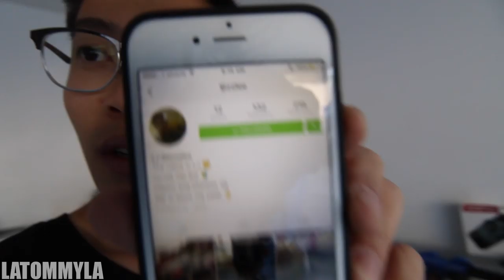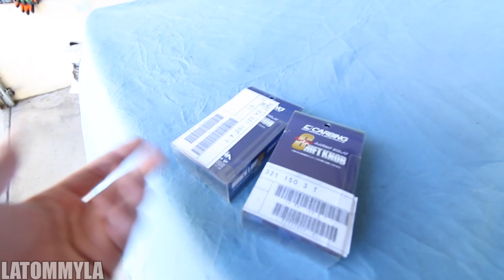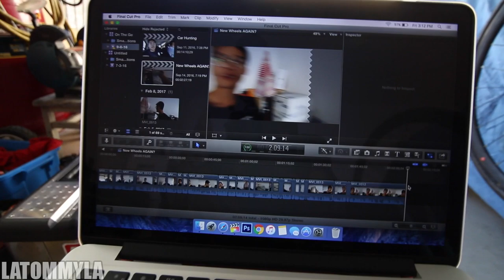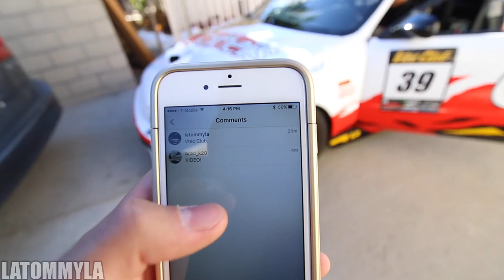New Wheels AGAIN? GATHERS EK HATCH!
New wheels and Ronaldo rolls thru with his Gathers EK Hatch! Enjoy like always!

Peripherals!